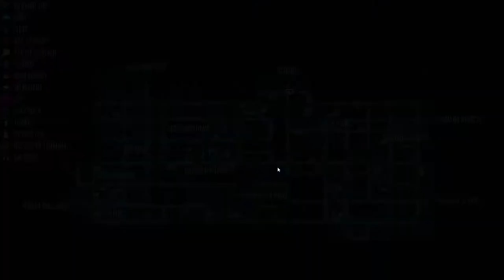Cloudpunk │ Huxley PI│ Gameplay Walkthrough Part 5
Playlist: Cloudpunk Gameplay Walkthrough Part 1+